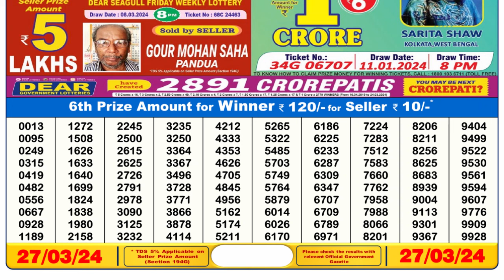Nagaland Lottery Sambad Live 6pm 27.03.24